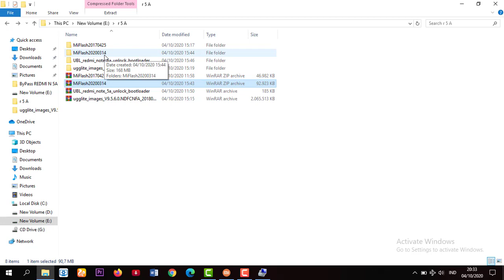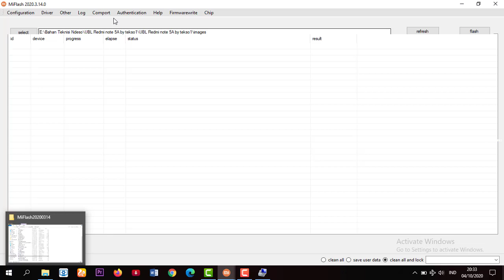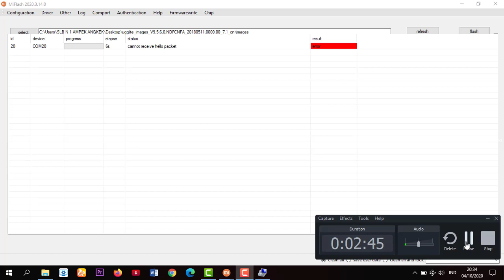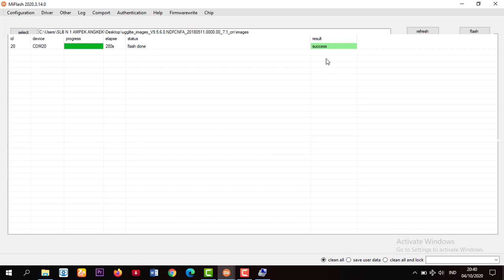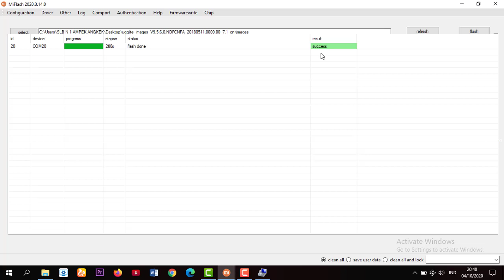Cara Ganti ROM di Redmi Note 5A Versi Distributor MDT6